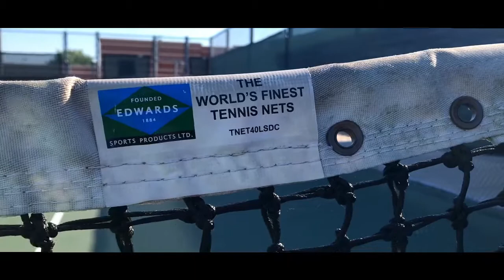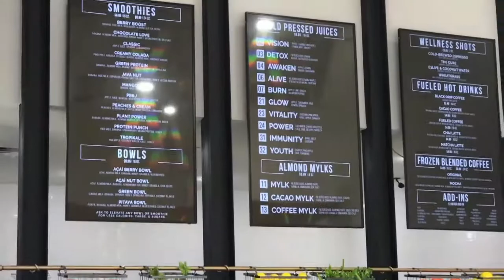I'M BASICALLY SERENA WILLIAMS // TENNIS VLOG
You know, just me showing my exquisite tennis skills for you guys so yall can learn how to be better at tennis.